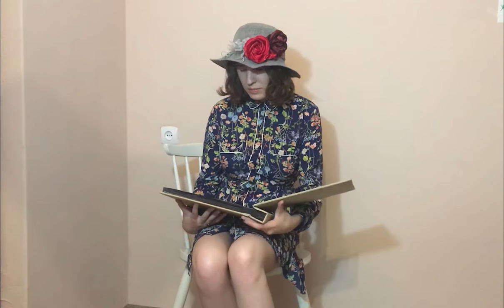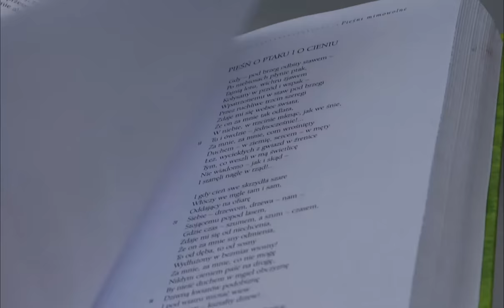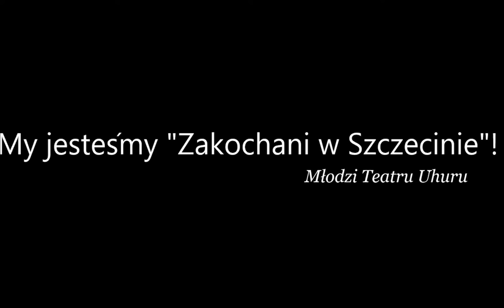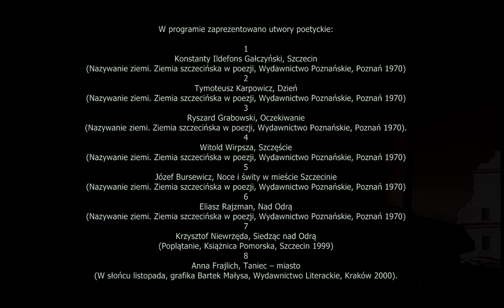Zakochani w Szczecinie cz.2. - Szczecin poetów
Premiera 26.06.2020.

Aktorzy z Salonu Artystycznego Seniorów wraz z młodzieżą z Teatru Uhuru (Dom Kultury „13 Muz”) we współpracy z Instytutem Literatury i Nowych Mediów Uniwersytetu Szczecińskiego przygotowali wyjątkowe nagranie - recytację utworów szczecińskich poetów. Usłyszymy wiersze zarówno tych autorów, którzy pisali zaraz po wojnie, jak i zupełnie współczesnych. Prezentacja obejmuje teksty, których tematyka dotyczy naszego miasta. Wśród poetów znaleźli się: Konstanty Ildefons Gałczyński, Tymoteusz Karpowicz, Ryszard Grabowski, Witold Wirpsza, Józef Bursewicz, Eliasz Rajzman, Krzysztof Niewrzęda, Anna Frajlich, Helena Raszka, Inga Iwasiów, Piotr Michałowski, Wiktoria Klera, Leszek Dembek, Artur Daniel Liskowacki, Tomasz Majzel oraz Adam Zieliński (Łona).

Wybór utworów:
Jerzy Madejski - literaturoznawca, krytyk literacki, profesor Instytutu Literatury i Nowych Mediów Uniwersytetu Szczecińskiego, wiceprezes Polskiego Towarzystwa Autobiograficznego, redaktor naczelny (z Ingą Iwasiów) pisma „Autobiografia. Literatura. Kultura. Media”, współorganizator szczecińskiego festiwalu Dni Kultury Żydowskiej Adlojada.

Paweł Dziel - absolwent polonistyki oraz socjologii Uniwersytetu Szczecińskiego, kustosz w Bibliotece Głównej US, doktorant na Wydziale Humanistycznym US, autor publikacji z zakresu współczesnej literatury polskiej, organizator wydarzeń kulturalno-edukacyjnych.

Wprowadzenie do prezentacji - Paweł Dziel

W programie wystąpili:

Aktorzy Salonu Artystycznego Seniorów:
Aleksandra Szachniewicz, Joanna Pietrołaj, Elżbieta Kolczewska, Danuta Szydło, Krystyna Wawrzyn, Danuta Miechowicz, Halina Wojtczak, Grażyna Wolska, Julia Pardon, Ryszard Lasota.

Aktorzy Teatru Uhuru:
Katarzyna Pawlikowska, Adrian Połczyński, Natalia Borowik, Klaudia Nowak, Kaja Dębczyńska, Miłosz Bełdzikowski.

Koordynacja projektu oraz opieka artystyczna: Janusz Janiszewski.
Organizator: Dom Kultury „13 Muz” w Szczecinie.

Montaż i oprawa graficzna video: Marek Brzeziński i Jędrzej Brzeziński.